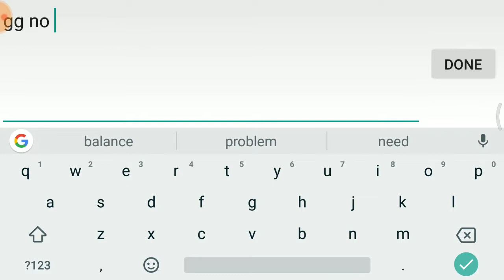Conqueror Zuka | Rank Gameplay | Arena of Valor India